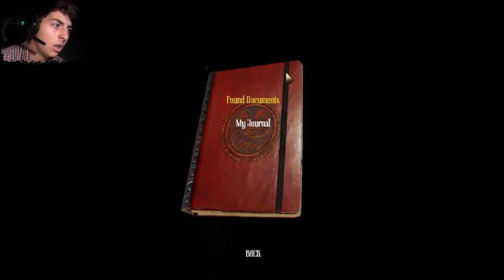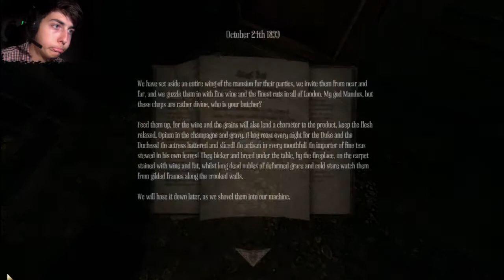"Amnesia: A Machine For Pigs" Let's Play | Part 13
This world is a Machine. A Machine for Pigs. Fit only for the slaughtering of Pigs.

Remember do like the video if you enjoyed and want more! :3